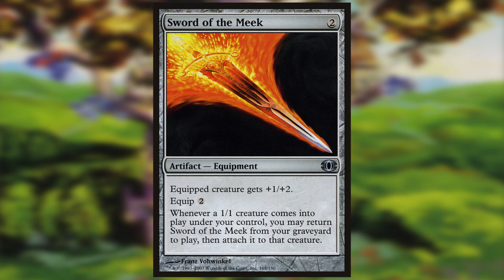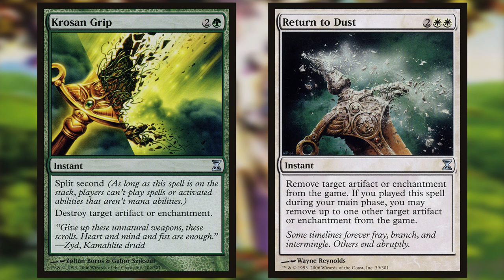Random Card Talkin' - Sword of the Meek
Sword of the Meek {2}
Artifact — Equipment
Equipped creature gets +1/+2.
Equip {2}
Whenever a 1/1 creature enters the battlefield under your control, you may return Sword of the Meek from your graveyard to the battlefield, then attach it to that creature.
Illustrated by Franz Vohwinkel

Future Sight (2007) - Uncommon

Zorak does the video work on these.